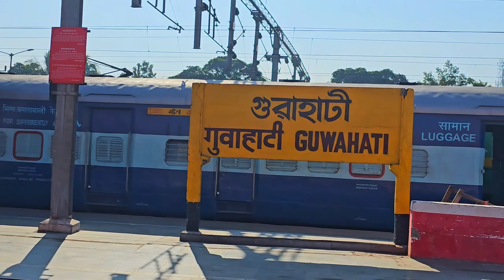Train Journey || Way to trip || Barna Vlogs || Dusri I'd - Barna lifestyle Link in description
My dusri I'd -  Barna Lifestyle